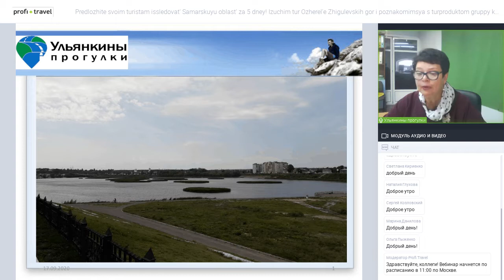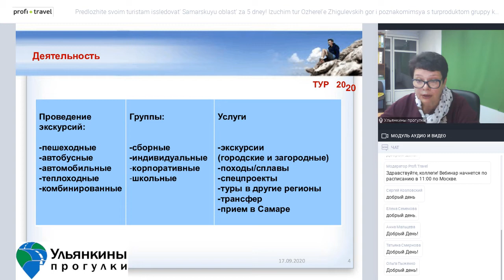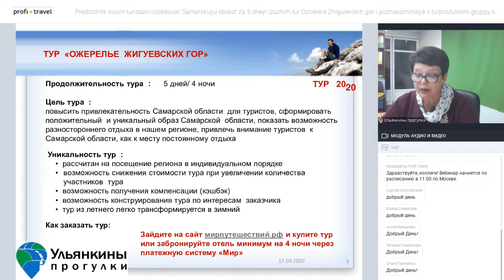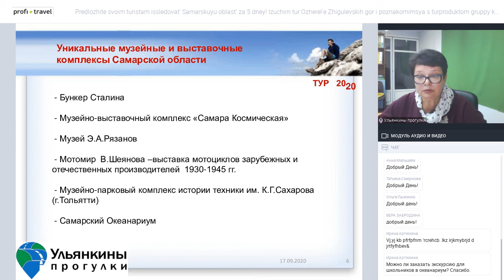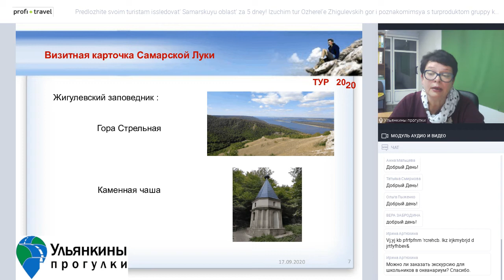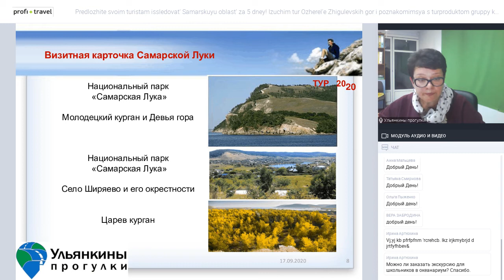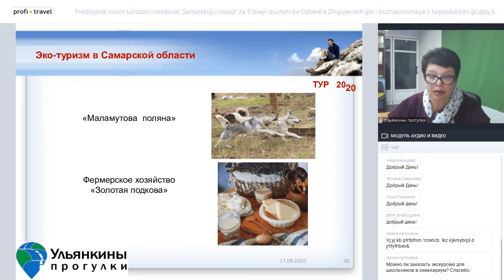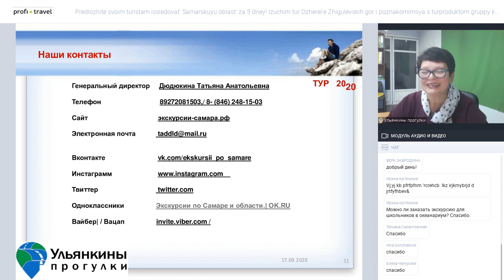Предложите своим туристам исследовать Самарскую область за 5 дней!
Предложите своим туристам исследовать Самарскую область за 5 дней! Изучим тур «Ожерелье Жигулевских гор» и познакомимся с турпродуктом группы компаний «Ульянкины прогулки»